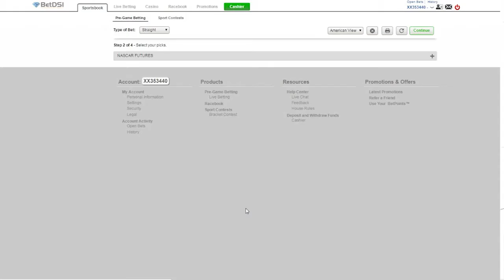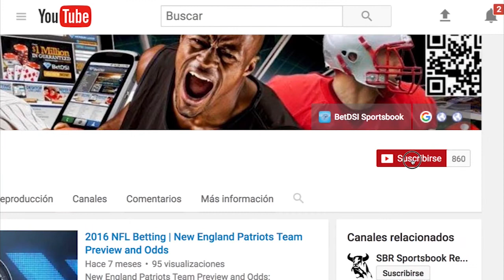2017 Pocono 400 Nascar Monster Energy Cup Series Race Preview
Event: NASCAR Monster Energy Cup Series – Pocono 400
Date: Sunday, June 11th, 2017; 3:00 PM ET
Location: Pocono Raceway, Long Pond, PA
TV: Fox Sports 1

The  NASCAR Monster Energy Cup Series  will go to  Pocono Raceway, Long Pond, PA   , on Sunday, June 11th,, for the 2017  , Pocono 400,   This race  will be broadcast on  Fox Sports 1

The Pocono 400 is the first race of the season at Pocono Raceway.  It  was first run in 1982 when It was a 500-mile race
In 2012, it was taken down to 400 miles and it seems to have gotten a great response from the drivers and fans alike who felt the race was getting too long..

Pocono Raceway opened up in 1971, and while it is a 2.5-mile track, it is not a superspeedway track like Talladega Superspeedway or Daytona International Speedway.
 It is more like Indianapolis Motor Speedway in that it is a large track, but it is not as fast as Talladega and Daytona as it is shaped not like an oval, but a triangle and in fact, it has 3 turns.
Turn 1 has 14 degrees of banking, while Turn 2 is banked at 9 degrees and is similar to the “Tunnel Turn” at Indianapolis. Turn 3 is banked at 6 degrees and is similar to the Milwaukee Mile, and it makes it very difficult to set up the cars to be perfect through all 3 turns.
Restrictor plates are not needed at Pocono despite it being a 2.5-mile track, and it is very wide (cars can go five-wide through the turns), but some drivers say that Pocono is more like  a road course.

Previous Winners :

Brad Keselowski won the pole here last year, but he failed to lead a lap. The race was won by Kurt Busch for his first of the season and he led 32 laps along the way.
 Next was Dale Earnhardt Jr., who was followed by Keselowski, Chase Elliott, who led a race-high 51 laps and Joey Logano. This race was postponed until Monday as the rain would not cooperate with NASCAR on Sunday.
Jeff Gordon leads the way with 4 wins at the Pocono spring race, while a group of drivers have won twice: Bobby Allison, Tim Richmond, Terry Labonte, Jeremy Mayfield, Tony Stewart, Denny Hamlin and Jimmie Johnson.

Past Winners (Last Five)
Year Winner Team
2016 Kurt Busch Stewart-Haas Racing
2015 Martin Truex Jr. Furniture Row Racing
2014 Dale Earnhardt Jr. Hendrick Motorsports
2013 Jimmie Johnson Hendrick Motorsports
2012 Joey Logano Joe Gibbs Racing

PICKS AND PREDICTIONS

Kyle Larson has been red hot in 2017 with 3 pole wins, one checkered flag and he has led the most laps in a race twice following the first Talladega race of the season.
He has an average finish of 8.0 in 3 starts in this race, finishing in the top 10 twice, and he finished 11th here last year. For our prediction, Look for the #42 to head to Victory Lane for this event.